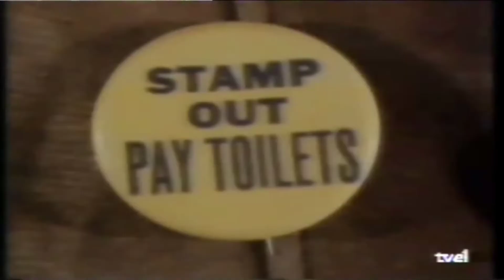THE DOORS BLACK TRAIN VIDEO HD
BANDA: THE DOORS
CANCION: BLACK TRAIN
IMAGENES TOMADAS DE LA  PELICULA THE DOORS DE OLIVER STONE
"The Doors-Mystery Train [Live In Philadelphia '70] (LP Version)", grabación de sonido administrado por:
WMG
Contenido visual administrado por:
Lionsgate